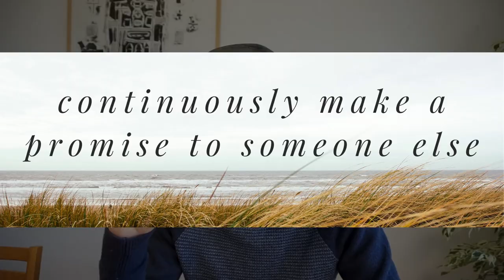Procrastination | How to stop being an easy quitter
How to stop being an easy quitter |for heavy procrastinators
Aren't you sick and tired of procrastinating? Trying to work on a new habit but a few days later you find yourself being an easy quitter? Procrastination is the killer for not achieving your dreams. And the as long as you're an easy quitter, you will stick in your bad habits and your comfort zone. Stop being a procrastinator. In this video you will learn how to stop quitting easily. I was a heavy procrastinator. And I know motivation or will power isn't the key to build a new habit |for heavy procrastinators. You need some force to stop the laziness.

[tag]
How to stop being an easy quitter, Heavy procrastinators, procrastination, stop laziness, avoid procrastination, build a habit, eliminate bad habits, create a new habit, stop procrastination, reason why you are lazy, why am I lazy, how to build a new habit, why is building habit hard, motivevideobook, self-development